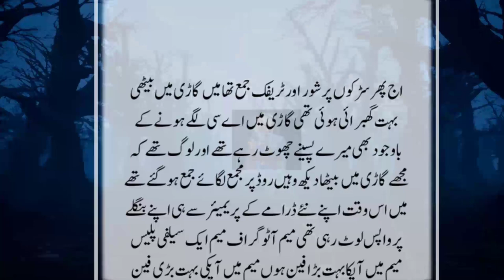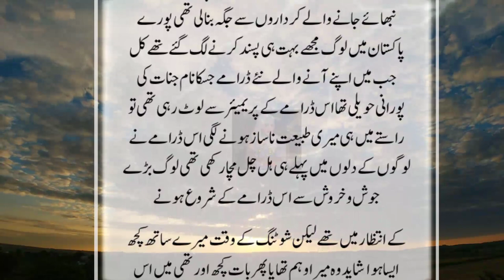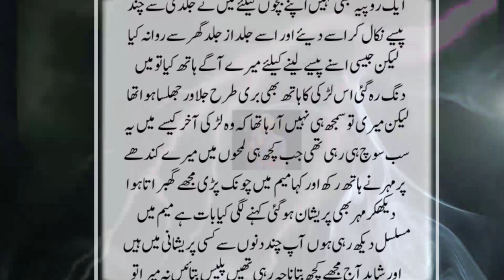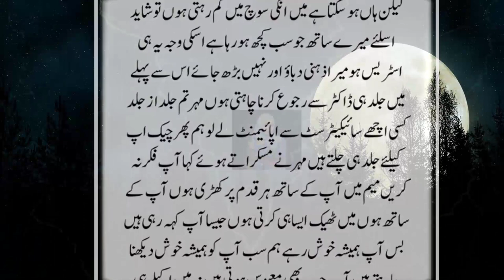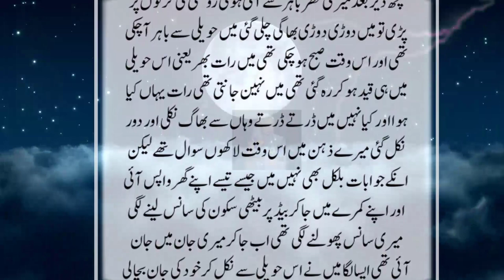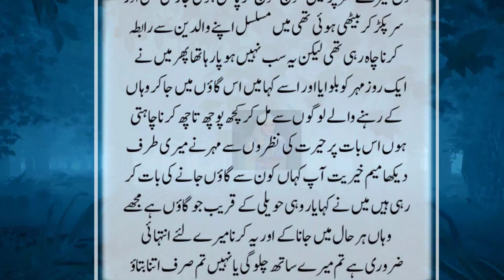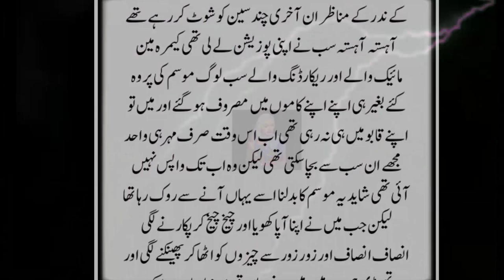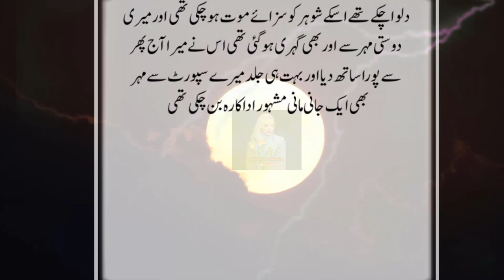Khofnak Dramay Ki Aik Adakar Aur Jinnat Ki Purani Haveli Jab Wo Wahan Shooting Karne Gye Tw…